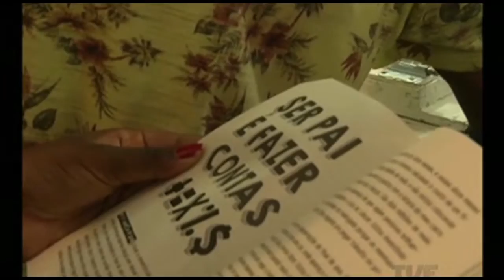Conexão Feira do Livro TVE | Canal Aberto 10/11/2015